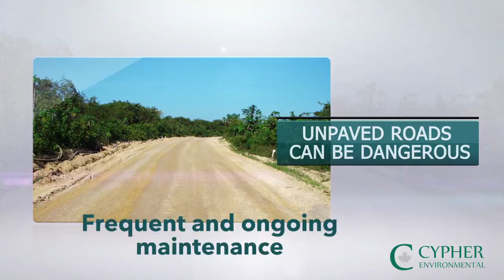Environmentally-Friendly Soil Stabilizer from Cypher Environmental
Unpaved roads can be dangerous to operate on and require frequent and ongoing road maintenance to upkeep. However, many soil stabilization products that are available today pose significant risks to the environment.

Cypher Environmental engineers high quality, environmentally friendly dust control, soil stabilization, and water remediation solutions. As an industry pioneer, Cypher is continually innovating and delivering higher performing products for our customers. Improvements will be noticed with increased operational efficiency while reducing risks to the environment.

In addition to being environmentally friendly, Cypher formulates highly concentrated products, all of which are non-toxic and non-corrosive, for economical transportation. Above all, our global solutions yield long-lasting results, thus further enhancing the return on investment.